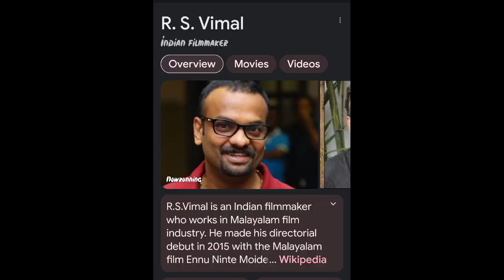KARNA teaser review|chiyaan Vikram|south movie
hy guys toh abhi ek teaser youtube pr release hua h
r y teaser chiyaan Vikram ki upcoming movie karna ka teaser h
toh is video m hume teaser review kiya hai

searchable words.

karna movie
karna south movie
karna chiyaan Vikram
karna teaser review
karna teaser
karna movie teaser review
suryaputra karna teaser
suryaputra karna chiyaan Vikram
suryaputra karna teaser review